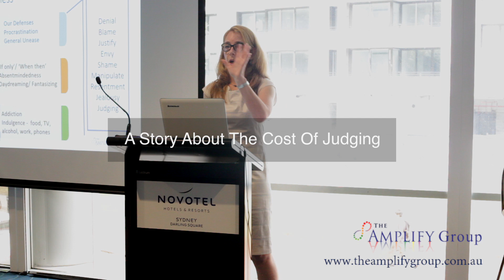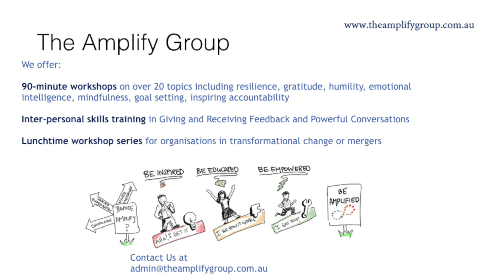A story about the cost of judging others